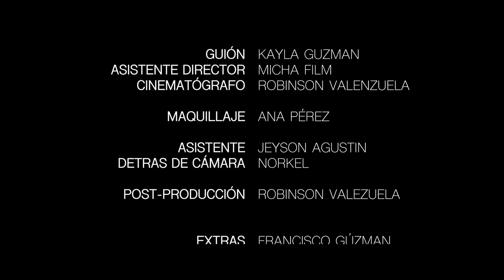Jayson Guzman Popi Video Oficial 2019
JAYON GUZMAN - POPI VIDEO OFICIAL - MERENGUE TIPICO -SOLO PROMOCION.MUSICA TROPICAL DOMINICANA.